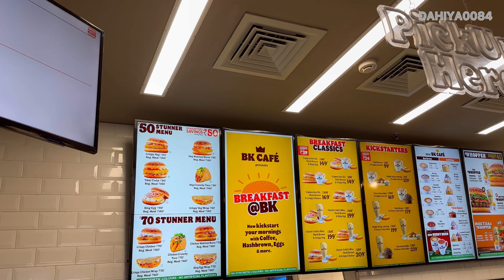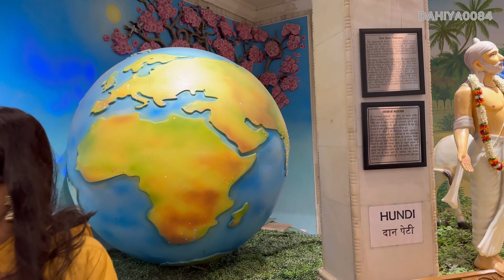मथुरा वृन्दावन 1 दिन का टूर 2023 ॥ पहली बार देखी जबर दस्त चैकिंग watch भी निकलवा दी ￼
Ram Ram sabko, '
ap sabka swagat hai mere new channel par,
keep supporting.